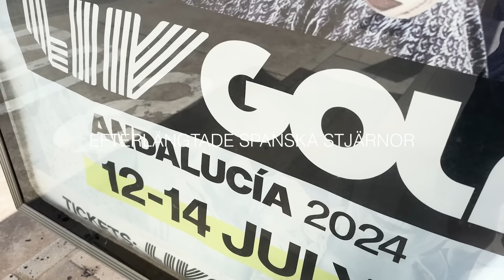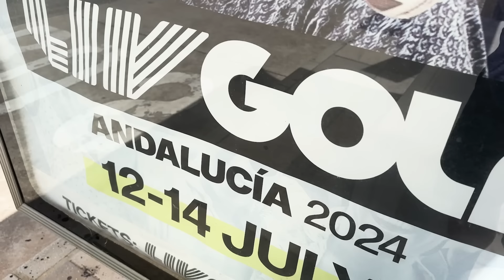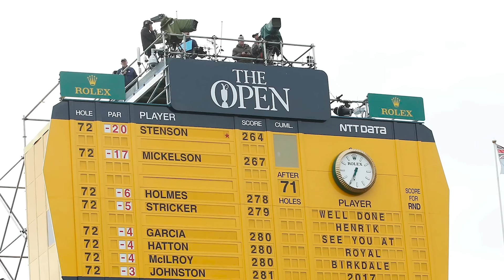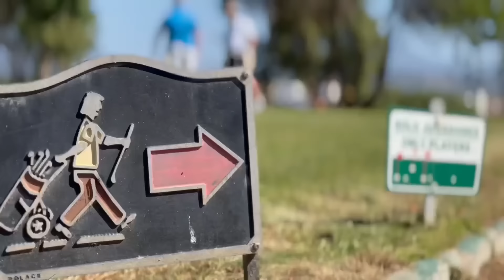18 MINUTER: ROND 15, ETT NYTT LIV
Tillbaka till Troon. The Open och Henrik Stenson återvänder. Vi är hemma hos mästaren från 2016, lyssnar på minnen, känslor och några hittills oberättade detaljer. Jon Rahm och Sergio Garcia kommer hem till Spanien för att ge ytterligare LIV till tourkampen och Valderrama. Nio snabba frågor till – och lika många raka svar från – Madelene Sagström, en futuristisk putterduell och "En tur till"...just Valderrama. Nytt magasin första måndagen i varje månad, producerat i samarbete med Svensk Golf och med stöd av Carl Micel, Footjoy.